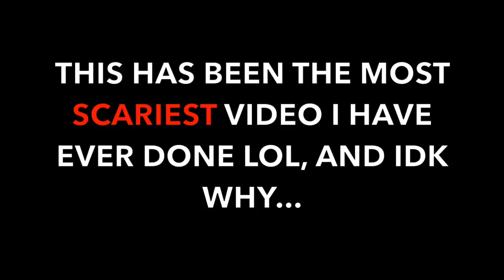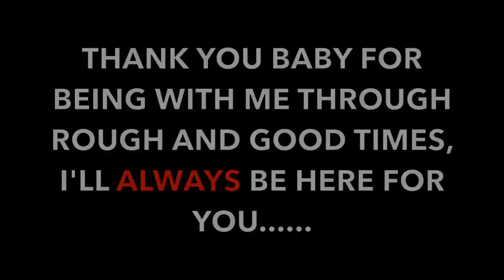PROPOSING TO MY WIFE! (EMOTIONAL)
Official HIM & HER video of “PROPOSING TO MY WIFE! (EMOTIONAL)”